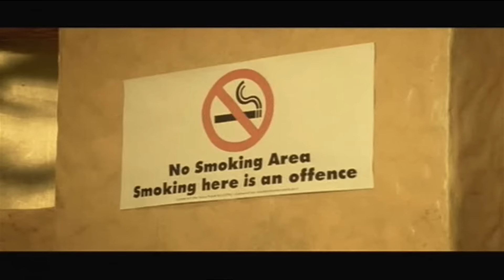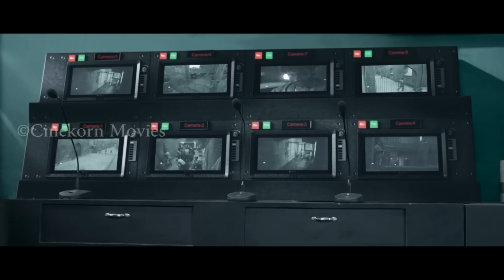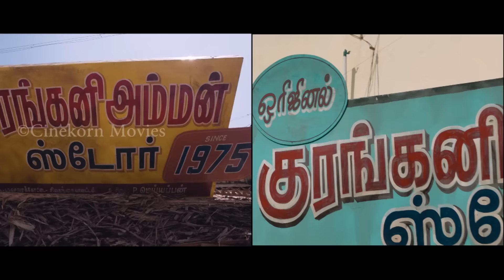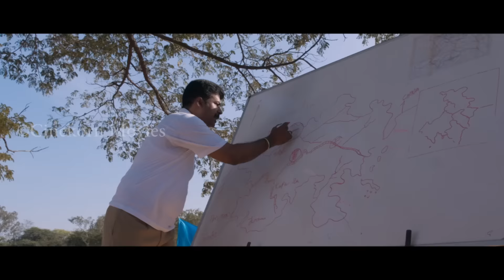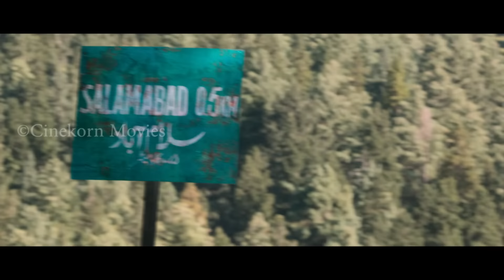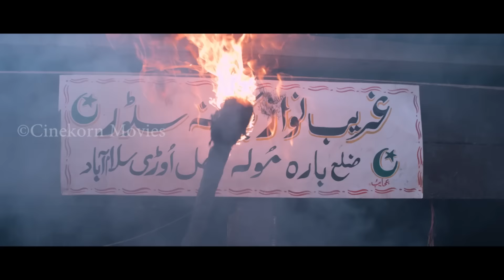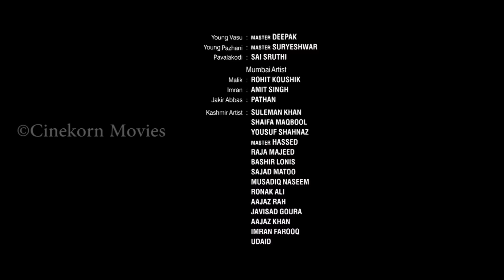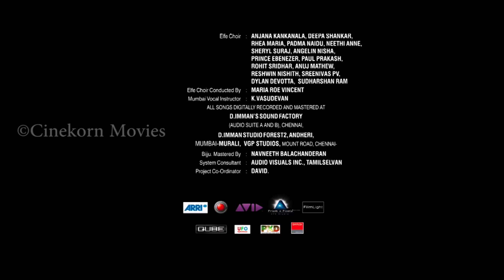Wagah 2016 Tamil Dubbed Movie | Wagah 2016 Hindi Dubbed Movie ᴴᴰ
Wagah is a 2016 Indian Tamil action romance film written and directed by G. N. R. Kumaravelan. The film features Vikram Prabhu and Ranya Rao in the leading roles, while D. Imman composes the soundtrack. After beginning pre-production in November 2013, the film released in August 2016. The film received negative reviews and bombed miserably at the box office.

The movie begins with the news announcement of the decapitation of two BSF jawans by the Pakistan Army and a third jawan Vasu (Vikram Prabhu) missing. The scene then shifts to a Pakistan Army base where a wounded Vasu is held prisoner. He narrates the events leading to his imprisonment.

Vasu, who is from a small town in Tamil Nadu, joined the BSF after his graduation to avoid working in his father's (Raj Kapoor) provision store and was posted at the India-Pakistan border in Jammu and Kashmir. One day, he encountered a young Kashmiri Muslim girl Khanum (Ranya Rao) and immediately got attracted to her. After some days, Khanum reciprocated Vasu's feelings, but sadly walked away when Vasu asked her to marry him. The next morning, two jawans were decapitated by the Pakistan Army (which was reported at the beginning of the film), forcing all Pakistanis in Kashmir to return to Pakistan due to rising anti-Pakistan sentiment. Vasu, who was tasked with the responsibility to ensure that all Pakistanis returned safely, was shocked when he found out that Khanum is a Pakistani from Pakistan-occupied Kashmir, who had come to India to visit her grandfather. Later, the bus in which Khanum was travelling was burnt by protestors just a few kilometres from the border, however Khanum managed to survive. Vasu took her to her home in PoK safely via an unguarded border crossing, but was soon caught by the Pakistan Army for infiltrating into their country and imprisoned.

In the present day, Vasu finds out that along with him, twenty-three other BSF jawans are held prisoner by the Pakistan Army. One day, he is made to fight one of the imprisoned BSF jawans (Ajay Rathnam). He manages to defeat the jawan, but is then taken to a nearby cliff by the Pakistan Army to be shot. However, a sympathetic Pakistan Army officer, whose daughter's illness was successfully treated by Indian doctors, secretly allows him to escape. Vasu goes to Khanum's village, where he witnesses Khanum's family being killed by a cruel anti-Indian Pakistan Army commander Razzaq Ali Khan (Shaji Chaudhary), who feels that Khanum is a traitor for loving the Indian Vasu. Vasu rescues Khanum and both of them leave for the Indian border, with Razzaq and the Pakistan Army in pursuit. He manages to subdue the armymen as well as Razzaq, but chooses not to kill Razzaq. Razzaq, while accepting defeat, reveals that his opinion of India and Indians will not change. At this, Vasu forcefully replies that despite being an Indian, he does not hate Pakistan and Pakistanis and that the misguided hatred between the two countries only aggravates the India-Pakistan conflict.

The movie ends with Vasu revealing the presence of the twenty-three jawans in Pakistan and ensuring their freedom, for which he is honoured by the President as well as the Prime Minister of India.